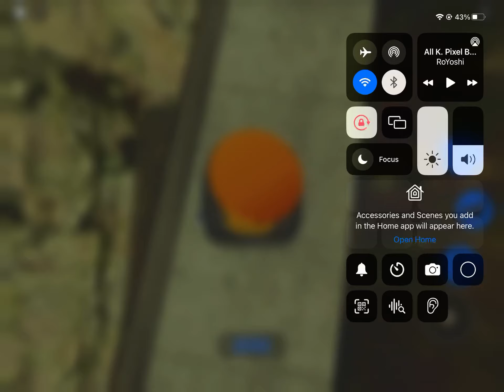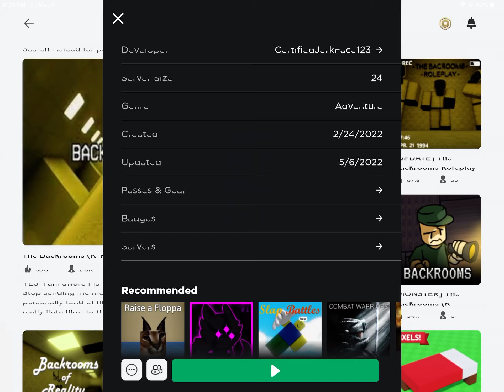Playing roblox backrooms 2